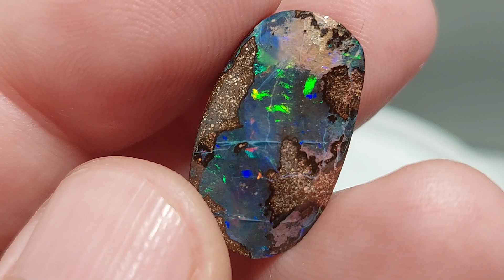Boulderopal, Opal 005673 b